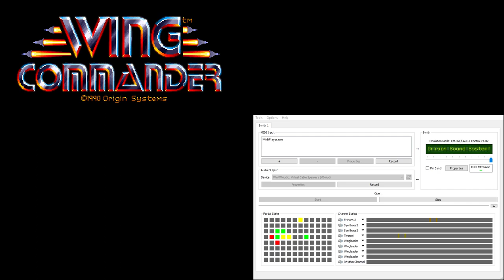Wing Commander CM-32L OST - Award Ceremony Minor